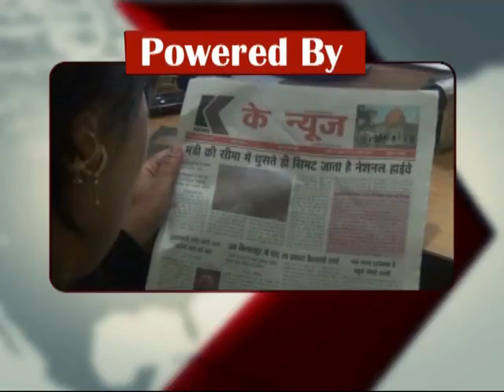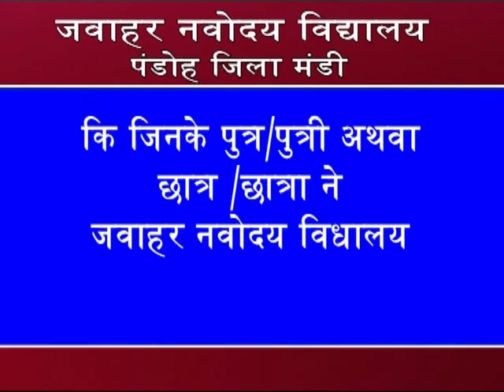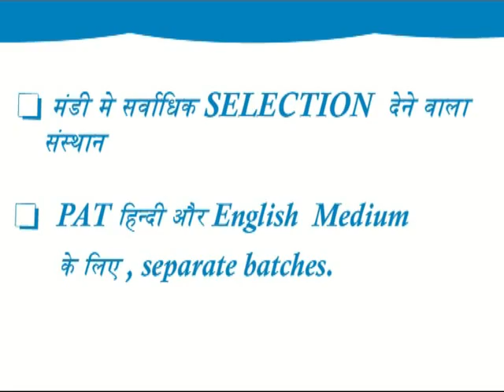k channel 23.04.2016 part 1